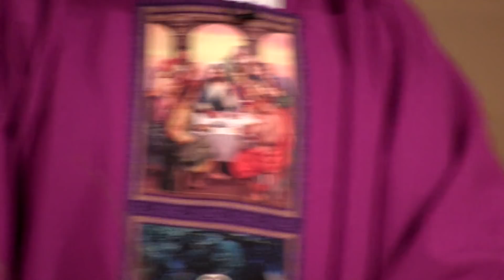St. Patricia Parish Polka Mass (2019) - Full Video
The Knights of Columbus of St. Patricia Parish invite you all to join them for a very special Polka Mass and St. Joseph's Day Dinner - St. Patricia Church - 9050 S. 86th Ave. - Hickory Hills, Illinois - 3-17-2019